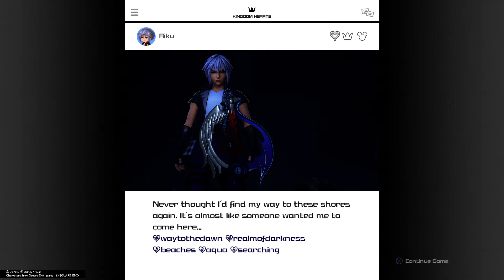Kingdom Hearts lll Walkthrough - Monstropolis [1/3] - Part 12